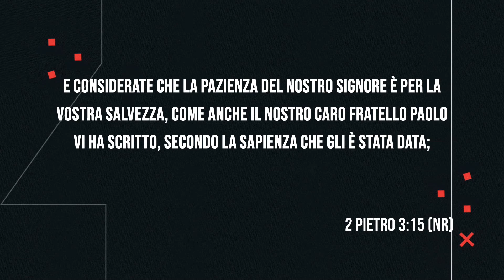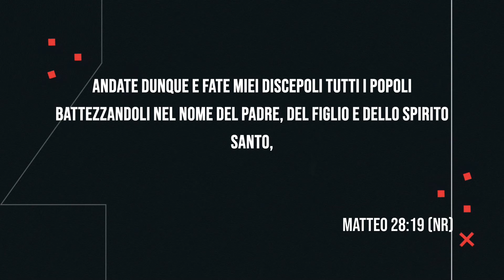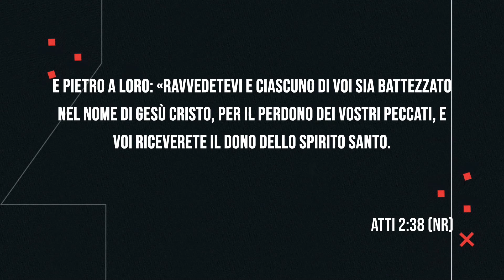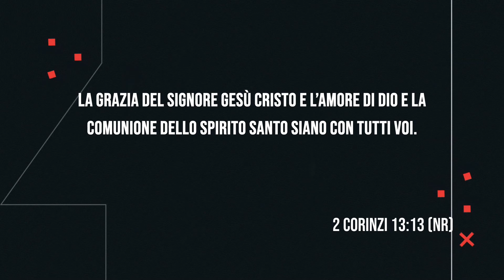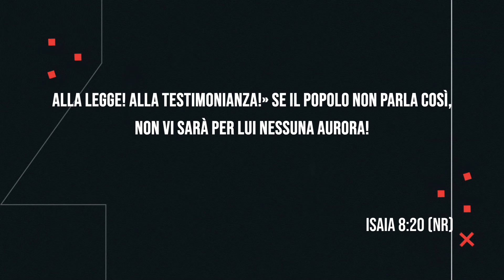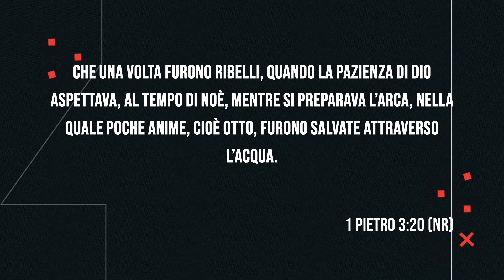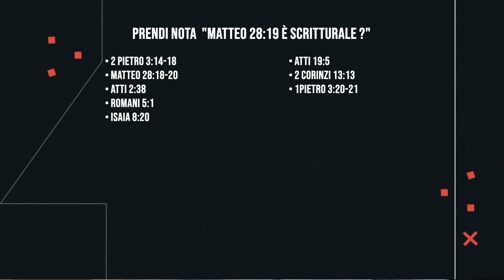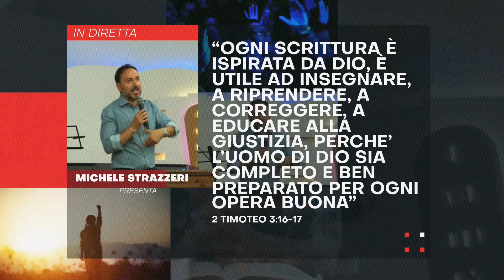Spazio Strazzeri “MATTEO 28: 19 È SCRITTURALE?” – 13 Maggio 2022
Rubrica di insegnamenti registrata il 13 Maggio 2022 con il pastore Michele Strazzeri.

Il Messaggio di Oggi: “MATTEO 28: 19 È SCRITTURALE?”

• 2 Pietro 3: 14-18
• Matteo 28: 18-20
• Atti 2: 38
• Romani 5: 1
• Atti 19: 5
• 2 Corinzi 13: 13
• Isaia 8: 20
• 1 Pietro 3: 20-21

GUARDA
12.177 Mhz, Polarizzazione V, Symbol Rate 23.000, FEC 3/4